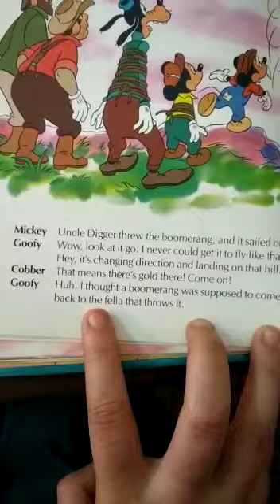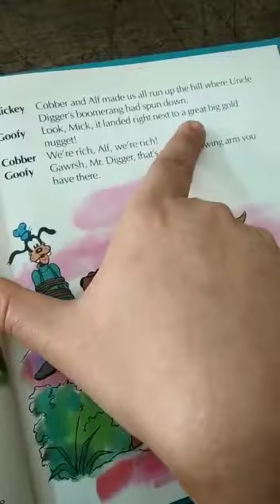Std 1 to 4 Funfair Reading Story Topic- The Magic Boomarang Part -7